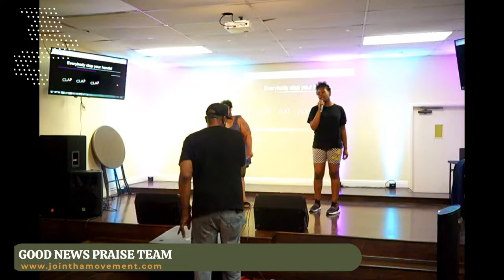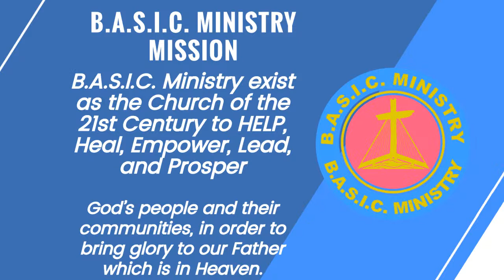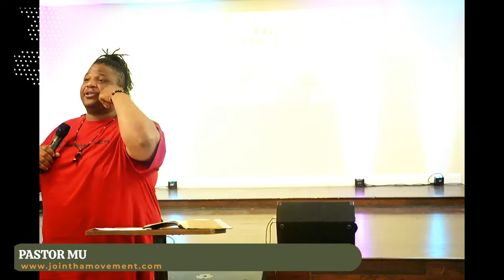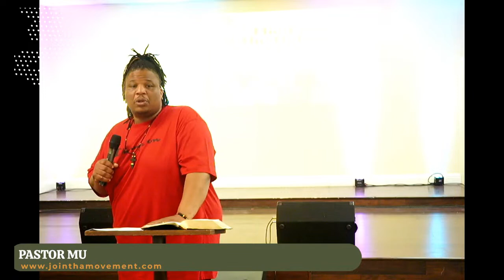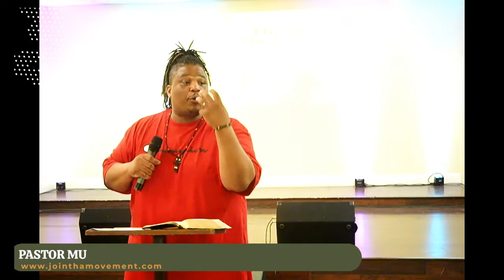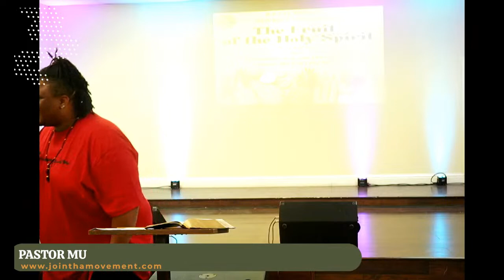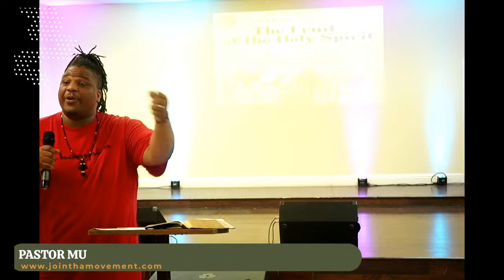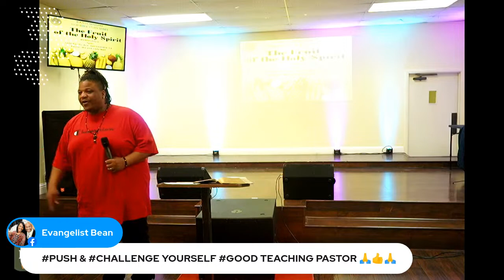Boot Camp Bible Study